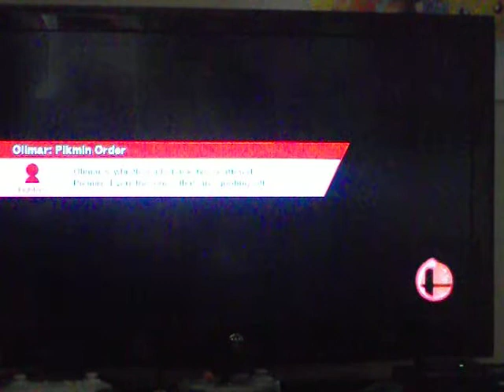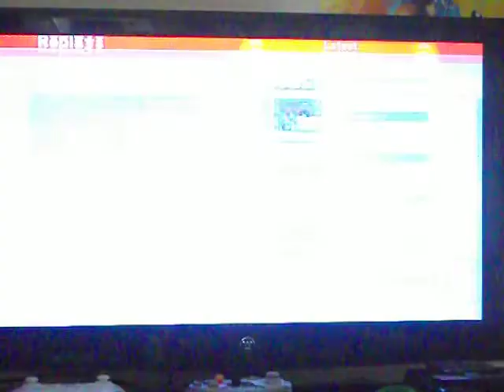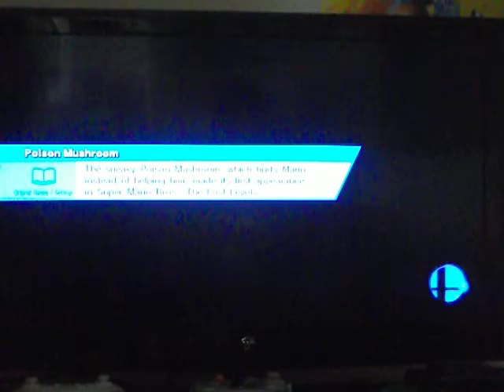Even More smash Bros. videos .. triple KO!!!